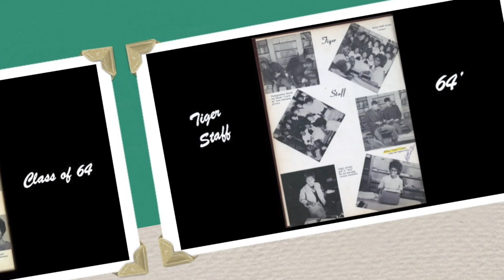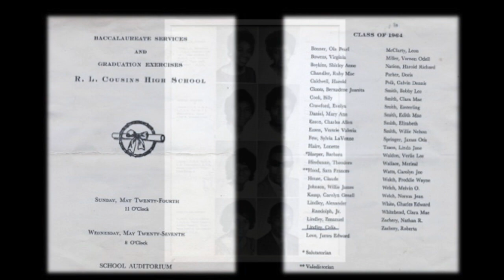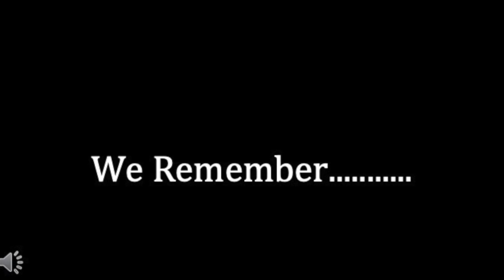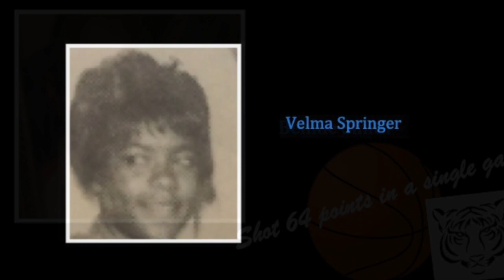R.L. Cousins High School Class of 1964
This video is about Class of 1964, Douglasville, GA